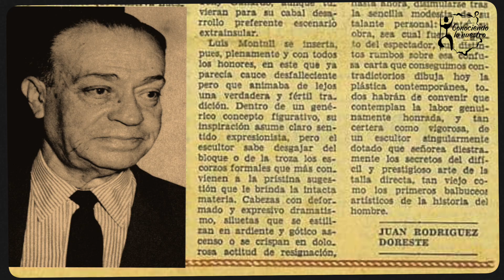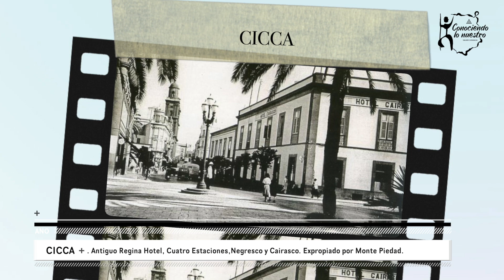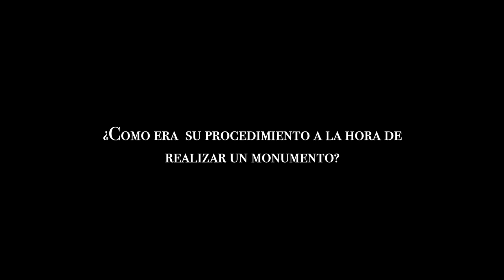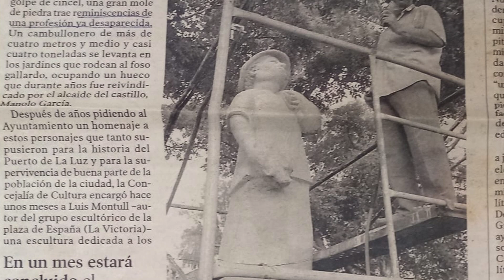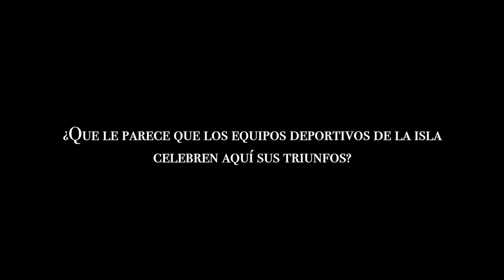Luís Montull, Escultor y Pintor. Actividades Primitivas Canarias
Estrenamos Nuestro apartado de Cultura, en el que entrevistamos al reconocido escultor Canario Luís Alemán Montull.

 Hijo Predilecto de La Ciudad de Las Palmas de Gran Canaria 2010, con él conoceremos todos los detalles sobre su monumento más importante. Las Actividades Primitivas Canarias.

Este monumento se encuentra ubicado en la Plaza de España Nº1, antigua Plaza de la Victoria, en Las Palmas de Gran Canaria. Sitio de reunión y celebración del Pueblo Canario.

En próximas entrevistas desarrollaremos la Vida y Obra del Artista, donde nos abrirá las puertas de su estudio . Hablaremos de su etapa en París, su obra "Las Isadoras" de gran éxito en la Galería Agora de Nueva York , y mucho más.

 Esperemos que lo disfruten tanto como nosotros . Buena Semana para tod@s.